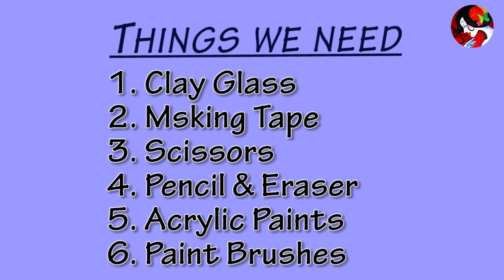Hand Painted Pen Stand/Decorative Clay Pot Pen Stand/Creative Madhubani Painting Pen Stand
Hii!! Guys ...
Wellcome Back to Artisan Pallet
 This is an affordable and environment-friendly video. Use any clay utensils, pot,bowl, small pots,diyas etc as home decor.This is The best way to reuse these clay Pots and decor it. They look so stunning and beautiful as a creative room decor idea. In this video, we create a
simple Madhubani DIY decor item. Many people love to make handmade decors for their homes. This not only helps the display of their craft skills but also enhance the beauty of the house.
in this video, I am also shown you how to do a Madhubani Painting on this Clay Pot.
 Madhubani painting or Mithila painting is a style of Indian painting, practised in the Mithila region of Bihar state, India, and the adjoining parts of Terai in Nepal. Painting is done with fingers, twigs, brushes, nib-pens, and matchsticks, using natural dyes and pigments, and is characterized by eye-catching geometrical patterns. There are paintings for each occasion and festival such as birth, marriage, Holi, Surya Shasta, Upanayanam, Durga Puja etc.
The Mithila region, from which the name Mithila art is derived, is believed to have been the kingdom of King Janak.

Material used:
1. Clay Glass
2. White Glue
3. Sand Paper
4. Paint Brushes
5. Pencils & Eraser
6. Acrylic Paint
7. Masking Tape
Time was taken: 1hrs (approx)
 If you have any queries or suggestions let me know through you
precious comments...
Let's be friends!